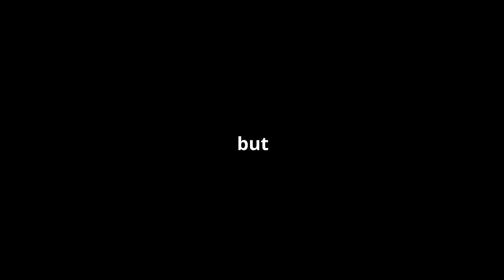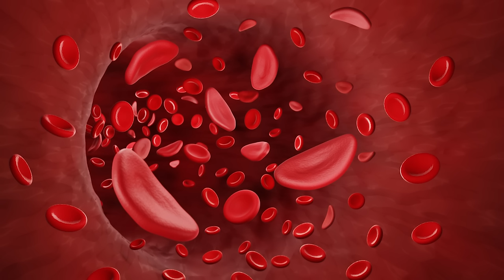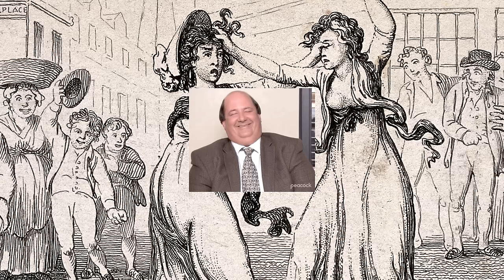The Apple: Yellow Flags